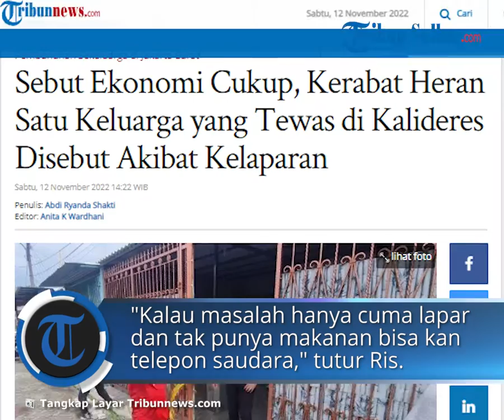Kerabat Dekat Heran Satu Keluarga yang Tewas di Kalideres Disebut akibat Kelaparan: Ekonomi Cukup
TRIBUN-VIDEO.COM - Ris Astuti, adik dari salah satu korban yang ditemukan tewas di rumahnya di kawasan Kalideres, Jakarta Barat berinisial KM menyebut keluarga korban mempunyai latar belakang ekonomi yang cukup.

Hal itu dikatakan saat mendatangi Polsek Kalideres, Jakarta Barat bersama suaminya bernama Handoyo, Sabtu (12/11/2022).

Artikel ini telah tayang di Tribunnews.com dengan judul Sebut Ekonomi Cukup, Kerabat Heran Satu Keluarga yang Tewas di Kalideres Disebut Akibat Kelaparan,